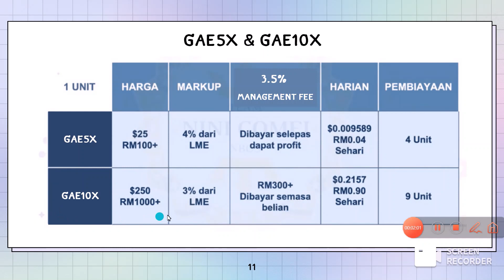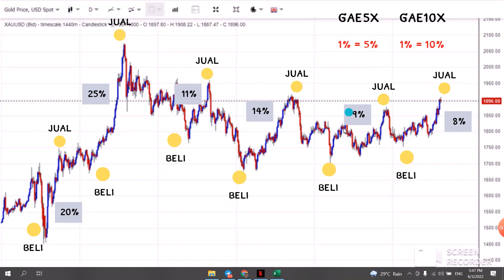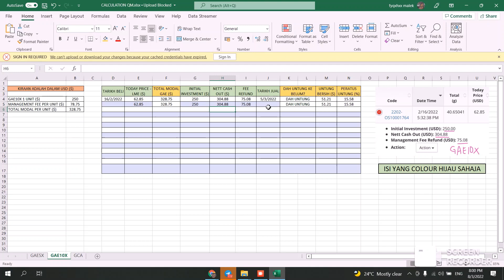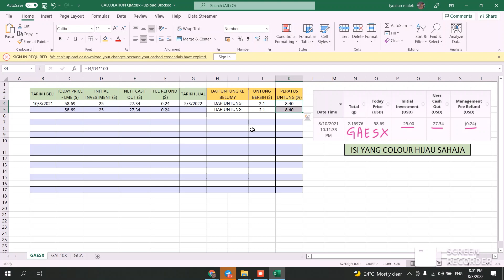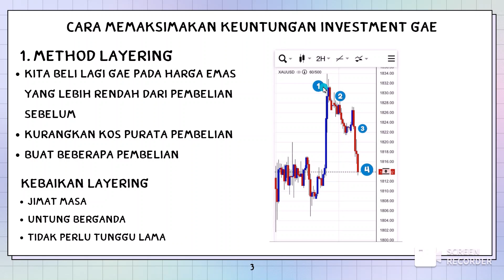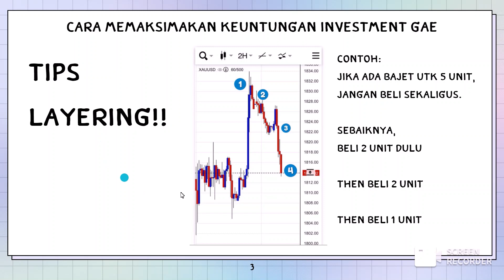GAE INVESTMENT QUANTUM METAL - UNTUNG BERGANDA DENGAN PELABURAN EMAS DIGITAL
Gandakan Aset anda dengan Emas Digital di Quantum Metal

👉🏻 Jenis GAE: 0:01
👉🏻 Bagaimana GAE boleh untung 5x-10x ganda: 2:10
👉🏻 Nak buat apa after beli GAE: 4:11
👉🏻 Cara nak kira UNTUNG GAE (Excel): 4:36
👉🏻 Tips beli GAE (LAYERING): 8:49

Jum belajar emas digital dengan pikah, pikah akan guide from A-Z